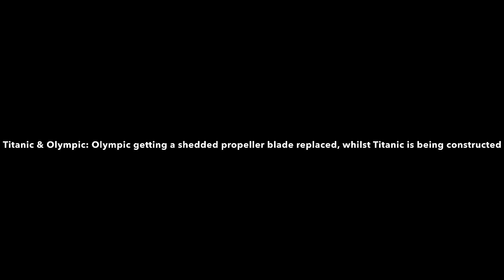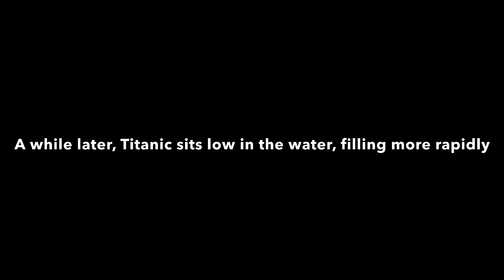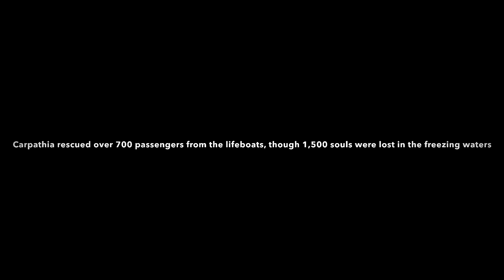R.M.S. Titanic | 109th Anniversary | TSW Roblox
109 years ago, R.M.S. Titanic sank to the bottom of the Atlantic, in 2 and a half hours. Nearly 1,500 souls were lost in the maritime disaster, and only 700 survivors. R.I.P. to all the lives lost. 💐🚢

Made with Tiny Sailor’s World on Roblox.

Propeller audio is from the 1997 Titanic movie, and I do not own it.